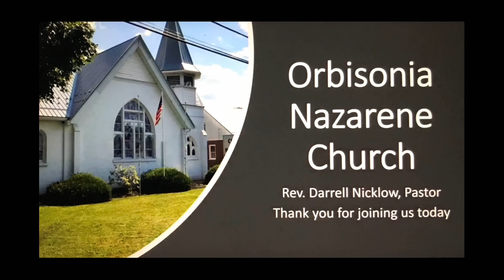Rev. Nicklow "If It Had Not Been For The Lord Where Would You Be?" - 10/20/19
Orbisonia Church of the Nazarene
Psalm 124:1-8